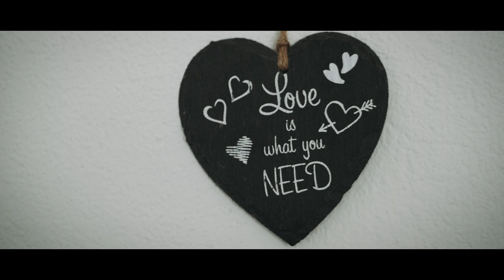Martina & Boris | Love story